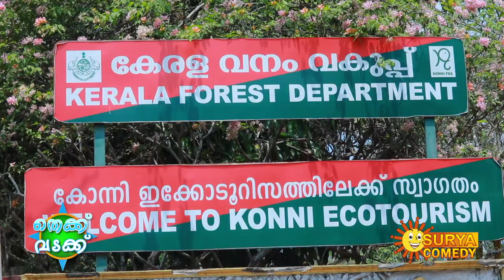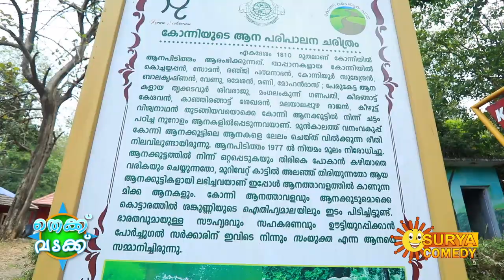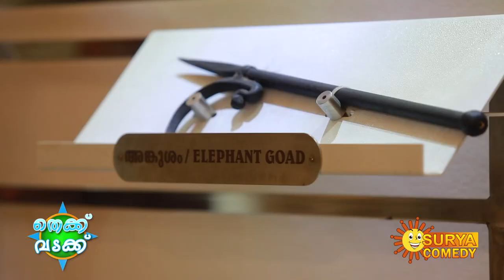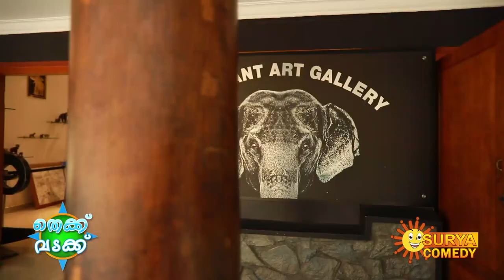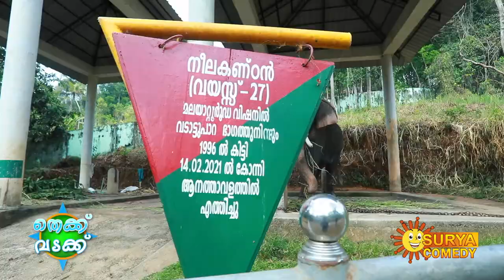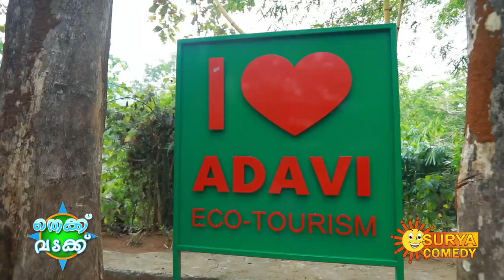THEKKU VADAKKU EPI 14 AT KONNI